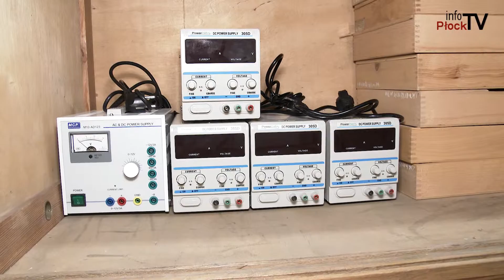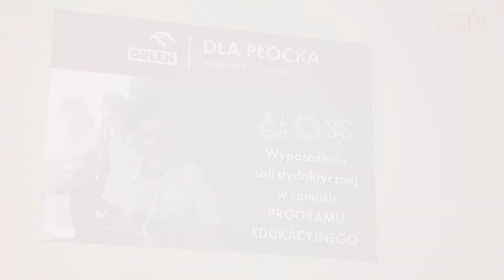PKN ORLEN - Doposażenie klas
PKN ORLEN sfinansował wyposażenie sal fizycznych, chemicznych i pracowni zawodowych. Nowy sprzęt dostało sześć płockich szkół.

Chcesz nam coś przysłać lub nas odwiedzić? Zapraszamy:

infoPłockTV
3 Maja 18 / 102
09 - 402 Płock
Poniedziałek - Piątek
godz. 9:00 - 17:00